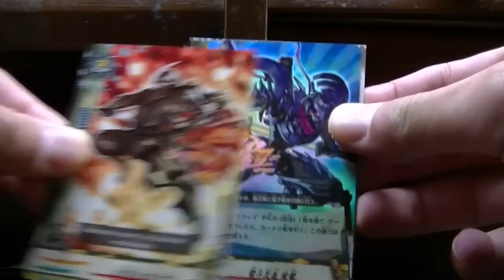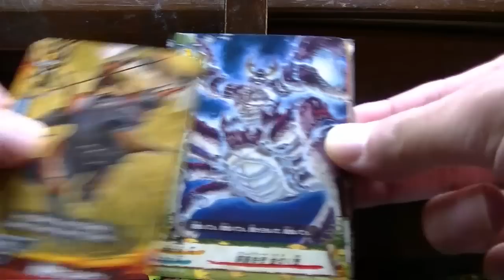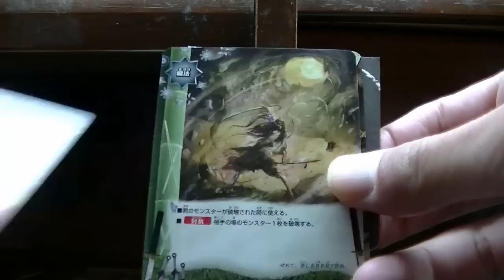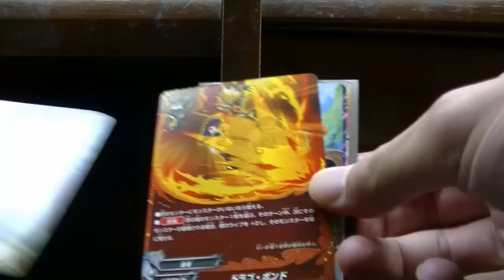究極来たー！！バディファイトサイバー忍軍７パック開封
一体俺になにがあったんだ！
これで運使いはたすとかないよね？